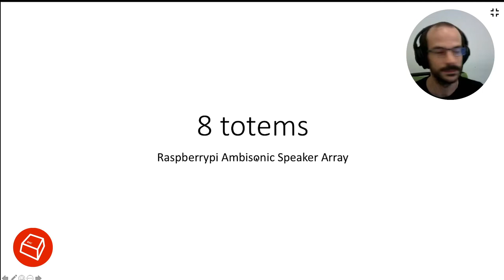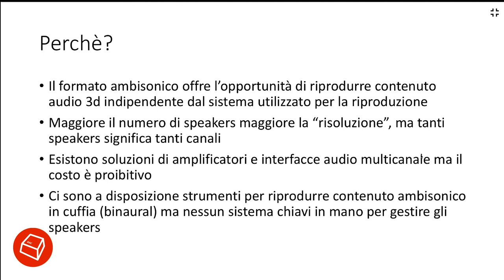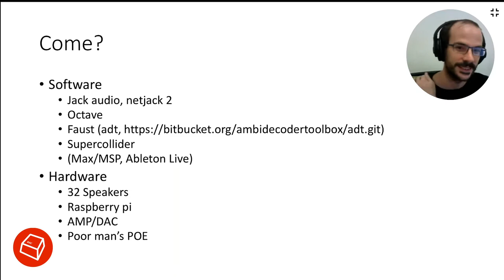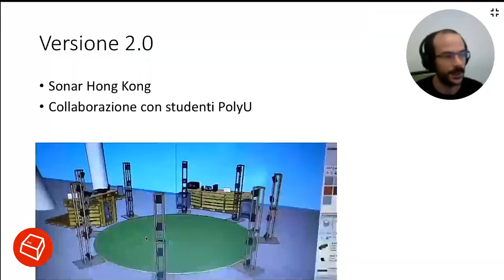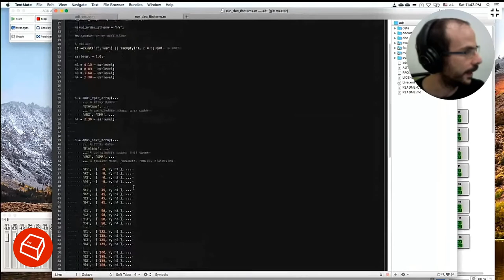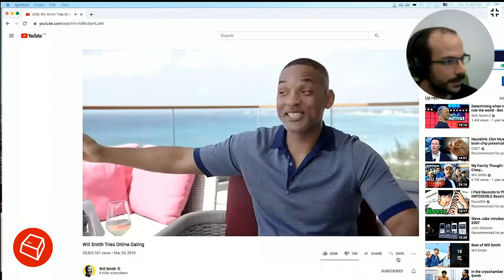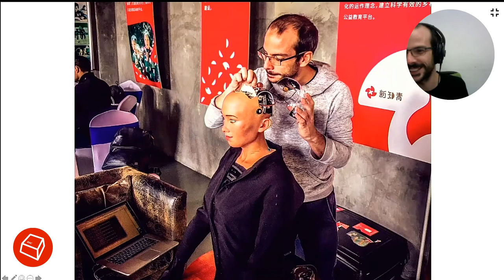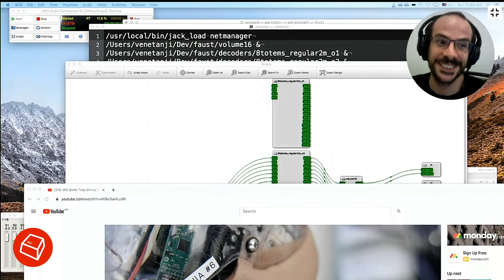Hong Kong Stories -Giovanni 'Venetanji' Lion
Dal nostro corrispondente a Honk Kong, in collegamento in diretta dalla Hong Kong Polytechnic University, storie di vita vissuta. Si parte dall'installazione "8 totems", presentata al Sonar festival di Hong Kong nel 2017 e 2018, composta da 16 raspberry PI dotati di DAC e amplificatore e controlla 32 canali indipendenti e rispettivi speakers. L'ispirazione dietro a "8 totems" è creare una piattaforma DIY friendly e low-cost per facilitare la creazione e fruizione di contenuti in formato ambisonico. L'architettura software è basata su netjack2 e faust su distro Archlinuxarm ed è compatibile via jack con Windows e MacOS, permettendo così l'utilizzo di questa piattaforma con Max/MSP, Ableton Live o SteamVR. Si arriva a "Ho un umanoide in valigia", storia di ordinaria follia che può accadere quando nel tuo bagaglio a mano c'è la testa di un robot. Ma questa è anche la storia di come Giovanni ha incontrato Will Smith :D